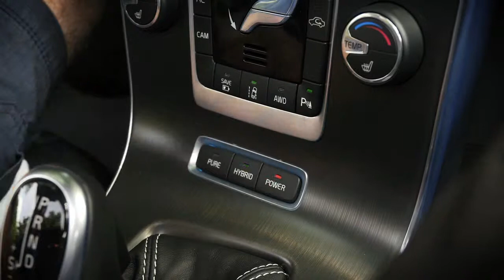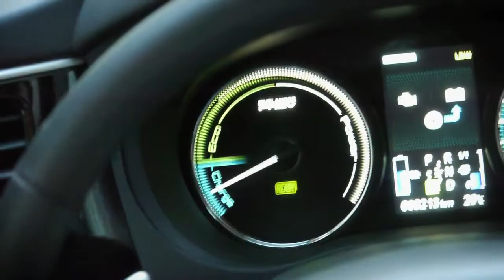New Energy - Alles über Hybrid.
Wie einfach war die automobile Welt doch früher. Benzin oder Diesel. Das war die Frage. Und heute? Range-Extender, Zero Emission Vehicle, Mild Hybrid, Full Hybrid, Plug-In Hybrid, wahlweise als Benzin- oder Diesel-Hybrid. Kennen Sie sich noch aus? Autofocus versucht heute, "Licht ins Dunkel" des Themas Hybrid zu bringen...

Folgende Modelle sind zu sehen:
- Volvo V60 Plug-In Hybrid
- Infiniti Q50